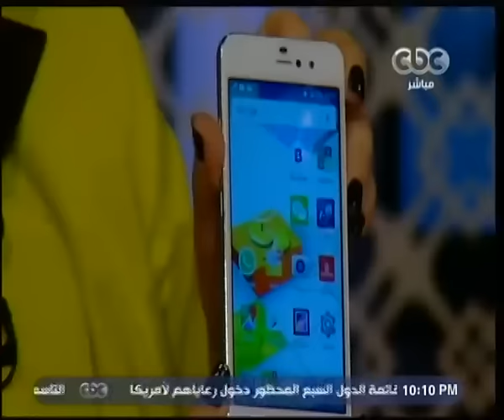هنا العاصمة |‪ ‬تصنيع اول موبايل مصري | الجزء 2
حلقة هنا العاصمة - تصنيع اول موبايل مصري ‬| حلقة 7  فبراير 2017

ضيف الفقرة
المهندس محمد سالم - رئيس مجلس ادارة شركة سيكو للالكترونيات